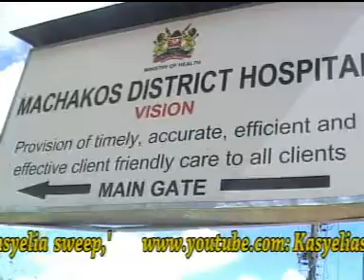Richard Mutua Kikwu Kya Umau Official Video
Kikwu Kya Umau By Richard Mutua